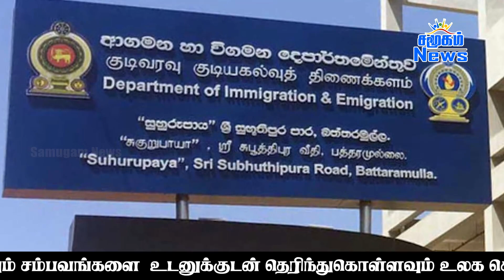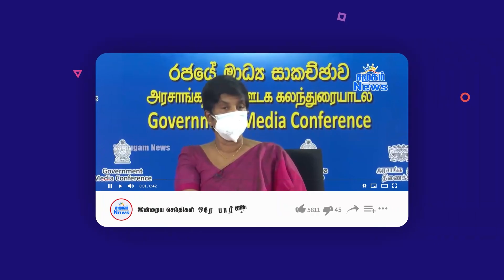இலங்கையின் முக்கிய செய்திகள் - 30.07.2023